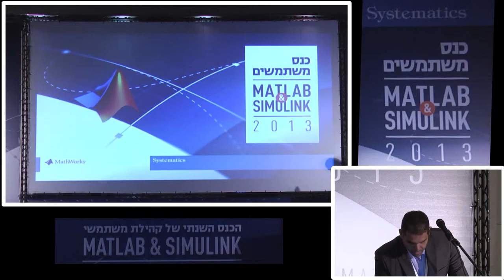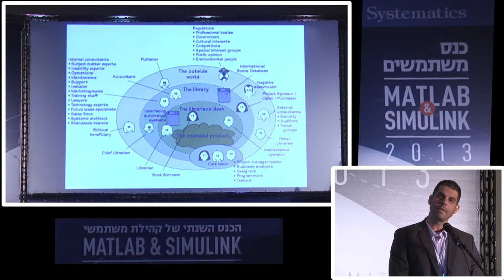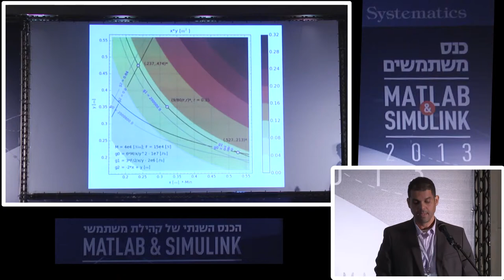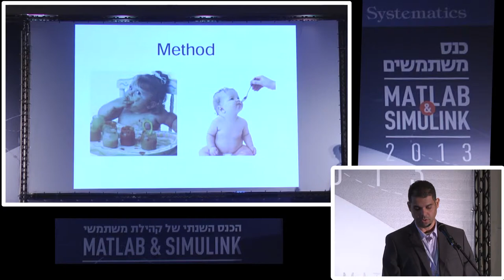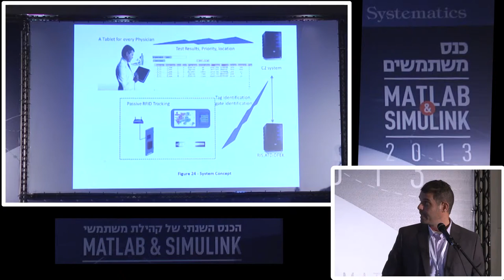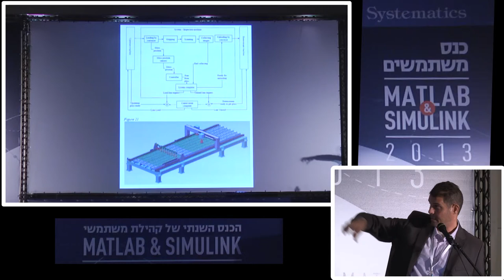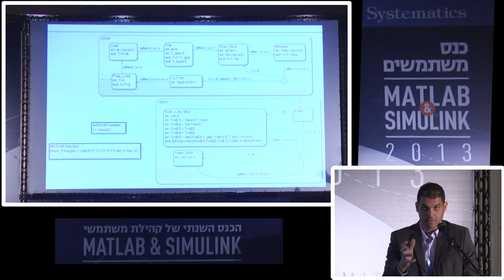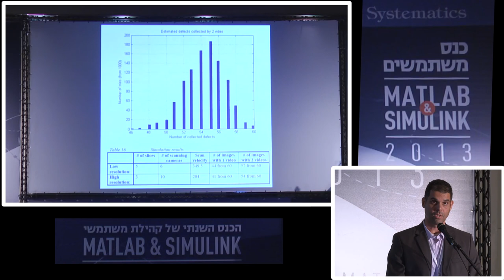סימולציה מערכתית: הכלי להוכחת התכן ולתיקופו, בפרויקט הגמר לתואר שני בהנדסת מערכות ד"ר משה אייל